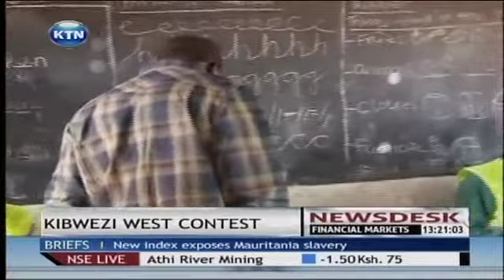Kibwezi West contest update